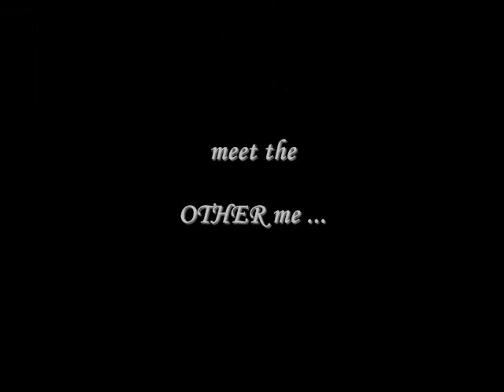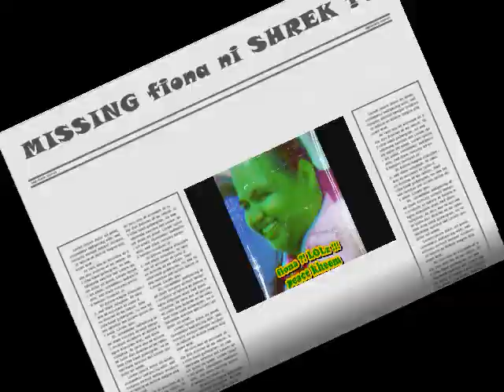KHEEM AT 18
kimberley anne estrella maaba turns 18 ..